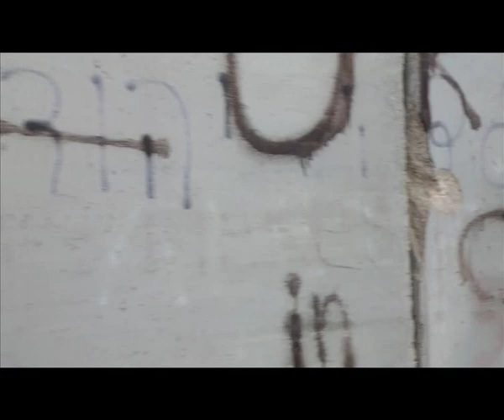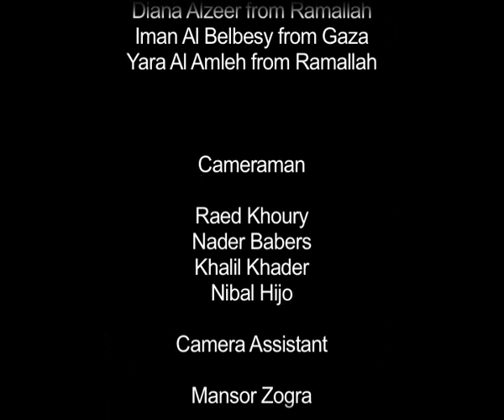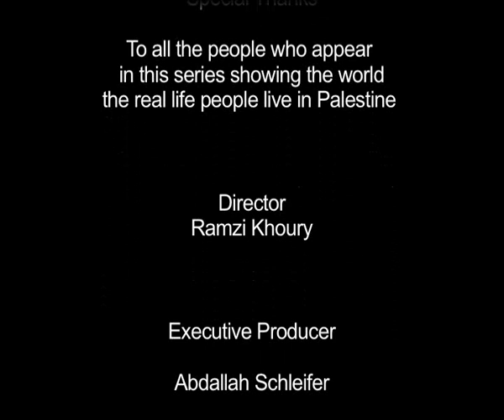43 b Sleepless Gaza Jerusalem.divx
Day 43 b: Special Edition from Jerusalem & Ramallah: So what is this new Israeli military law about? Learn who can be affected and how from Palestine Radio journalist Mohammad Abed Rabbo who has studied the law and its possible consequences. The law gives the occupation forces illegal powers that people are now reminded of the 1948 catastrophe! Anyone without an Israeli permit to reside in the West Bank is deemed an "infiltrator" and Israel can either imprison them up to 7 years or deport them! The law allows Israel's occupation forces to arrest and deport foreigners including the American and European spouses of Palestinians living in the West Bank or even Israelis who may go to the West Bank to support Palestinians or protest against the Wall for example! In other words, the Palestinian Authority has lost what it gained through Oslo & Madrid in jurisdiction on the areas it controls! Ashira hears that PLO Leader Nabil Shaath is giving the foreign and Arab diplomats a "no media allowed" briefing, so she heads to Ramallah and crashes on it. Meet Father Manuel Musallam, the retired priest who was in charge of Gaza for 14 years. 72-year-old father Manuel is originally from Ramallah but holds a Gaza ID card. He lives with his sister at their family home and fears he will be deported back to Gaza and be separated from his sister and home! What is the South African top diplomat reminded of by the new law? Nabil Shaath describes the military law as a major act of terror and ethnic cleansing. So what will he do if the Israelis deport him to Gaza and his wife to Nablus? He accepts an Israeli prison before he would allow that to happen!